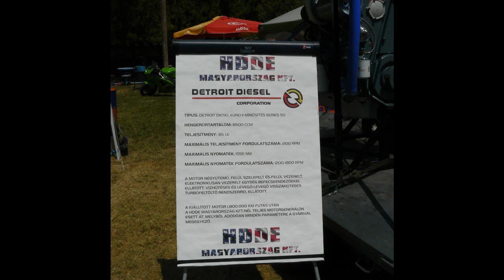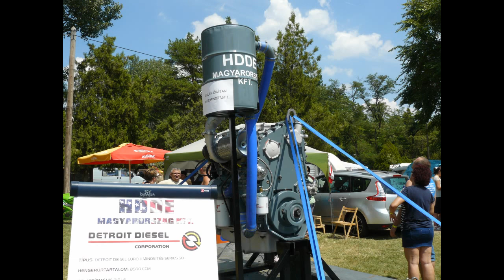Detroit Diesel Series 50 turbodiesel engine sound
XXIII. Shell Nemzetközi Kamionos és Country Találkozó, Szeged, Hungary, 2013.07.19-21.
This engine was fully renewed by HDDE Magyarország Kft. after 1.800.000 km and now it works perfectly.